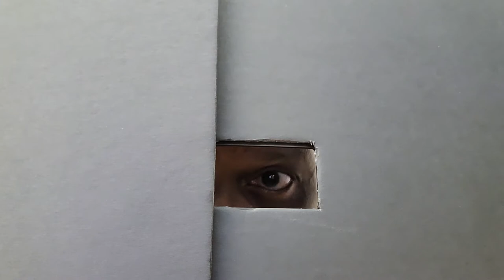Do you really need what's on the other side of the gate?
Lungala Rubadiri tells a story of life in Los Angeles, on just another day, when even with one goal in mind, life presents its twists and turns in getting the mission accomplished.